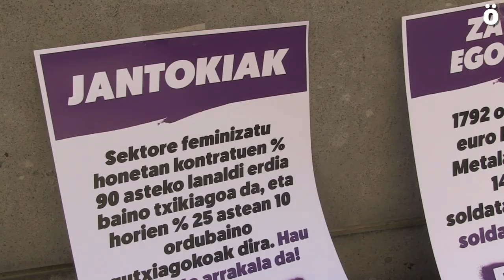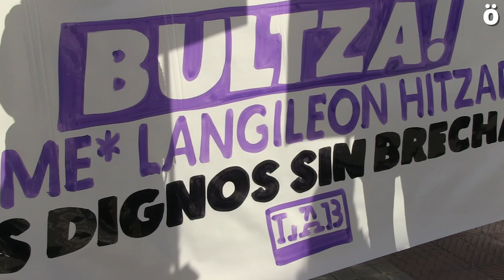Soldata arrakalarik gabeko hitzarmen duinak eskatu dizkio LABek patronalari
Soldata arrakalaren kontrako egunaren karietara, LAB sindikatuak elkarretaratzea egin du gaur, Iruñean, CEN Nafarroako Enpresaburuen Elkartearen egoitzaren parean, soldata arrakalarik gabeko hitzarmen duinen defentsan. Elkarretaratzeko parte-hartzaileek soldata arrakalaren aurkako leloak oihukatu dituzte, eta mahai luzea bat paratu dute kalean, irudikatu nahaia sektore feminizatuen hitzarmenen negoziazioetan izan ohi diren blokeoak eta luzamenduak.